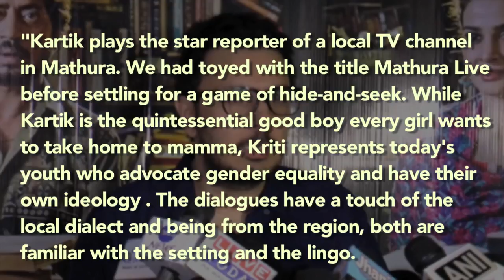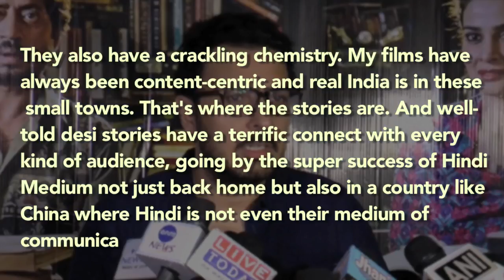Kriti Sanon And Kartik Aaryan To Romance Each Other For The First Time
Kriti Sanon and Kartik Aaryan are coming together for the first time. Check out their video for more details.